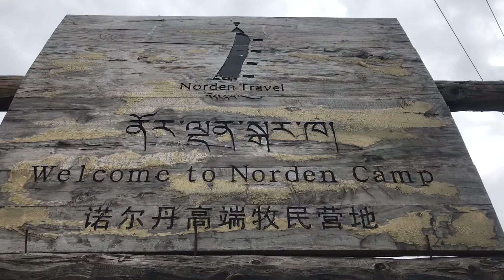Tibet Spiritual Tour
This video is about the ADU Tours Tibet Spiritual Tour